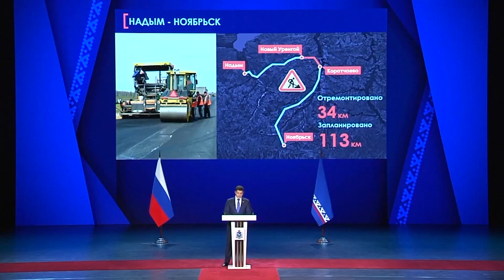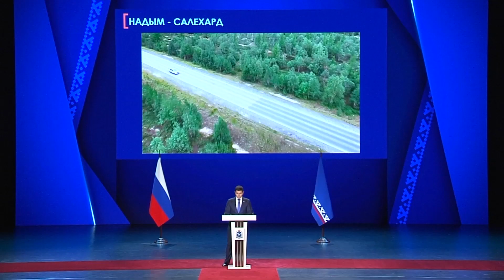Ямал приступает к ремонту и строительству 400 километров автотрасс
На Ямале начинается большая дорожная стройка. Прокладывать новые и ремонтировать старые автомагистрали будут во всех уголках региона. Самые ожидаемые события года – открытие моста через реку Пур и начало движения по участку Надым – Салехард. Продолжится работа на трассе Надым-Ноябрьск, и самом напряжённом её отрезке Новый Уренгой-Коротчаево. В целом подрядчики  приступают к реконструкции и строительству 400 километров автотрасс. Недаром 2020-й в ходе ежегодного доклада Губернатор Дмитрий Артюхов  объявил в регионе Годом дорог.